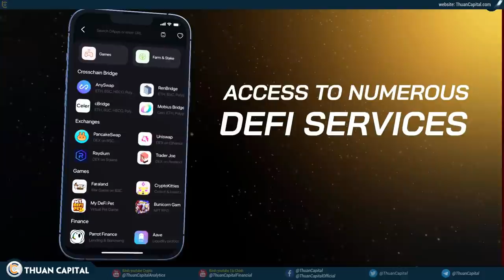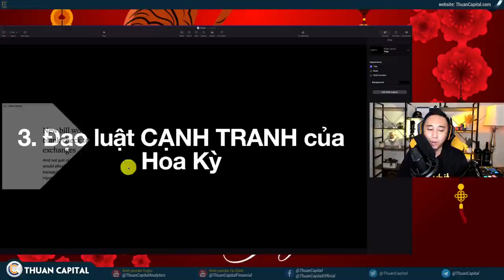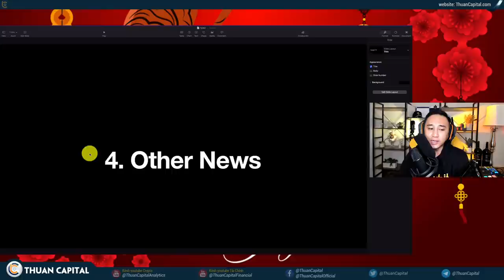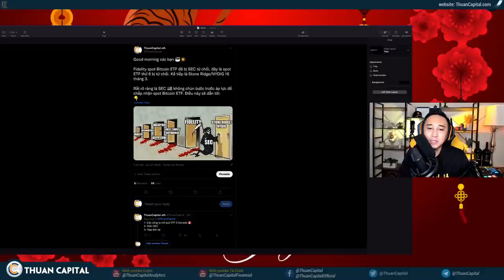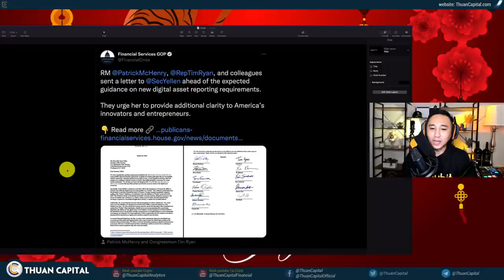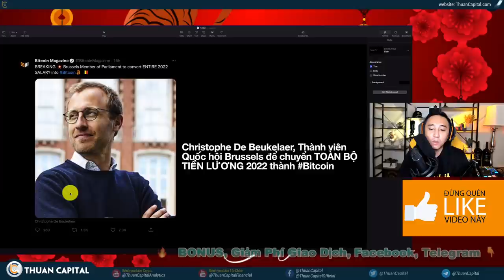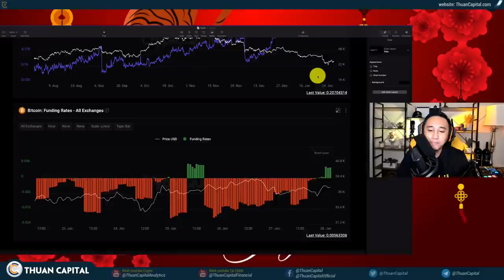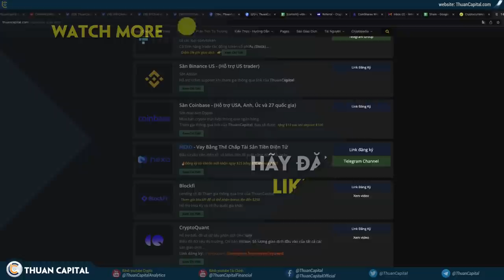1242 (Part 2) - Dự Luật Mới Ảnh Hưởng Crypto | Bitcoin ETF Spot Đã Đến Đâu